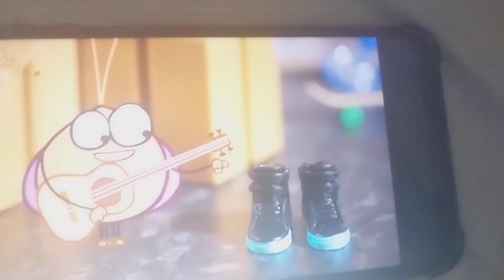Deko Boko Friends Nut'n Nose